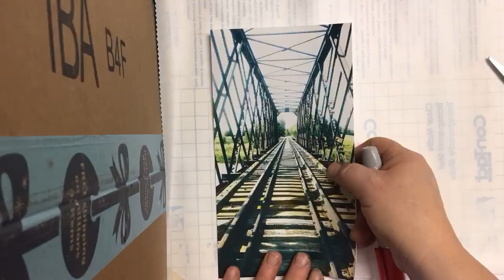F7EF4AB2 5667 487E 99DF 6025BE492969